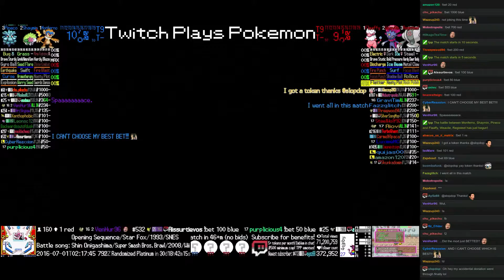Twitch Plays Pokémon Battle Revolution - Match #48092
Match #48092 [Blue: Monferno, Shaymin, Pineco] vs [Red: Flaaffy, Weavile, Registeel]